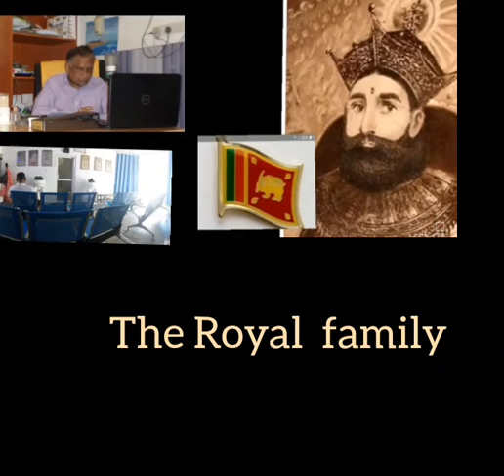February 11, 2022. The Royal family.